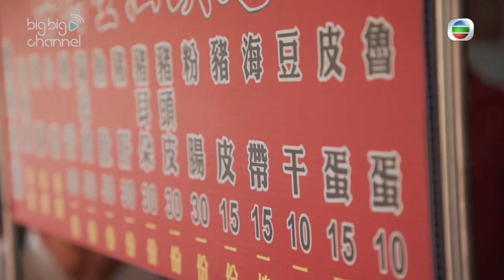吃貨攻略．高雄｜六十年老經典汕頭麵 | 台灣美食 | 沈韋汝 | 高雄美食| 滷味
【吃貨攻略．高雄】六十年老經典汕頭麵

傳承咗整整六十年嘅汕頭麵你試過未？韋汝帶你食出傳統老滋味，濃香滷味面加爽口餛飩湯，入口即享香而不膩嘅味道！

如果你都有興趣，就bookmark低啦：
地址：高雄市鼓山區鼓波街27-7號

吃貨攻略．高雄｜星期一 晚上 9:00｜J2
記得上返mytvsuper 重溫第1集其他內容啦！